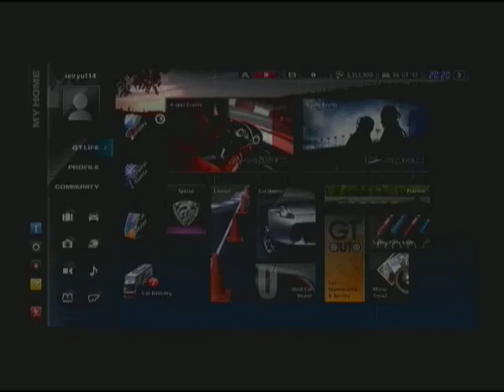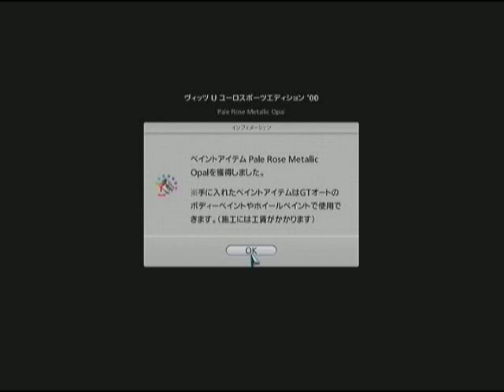【2nd】GRAN TURISMO5 Spec2 OP～Sunday Cup(2/2)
GRAN TURISMO5 Spec2プレイ動画。
使用車種：トヨタ86（No tuned）